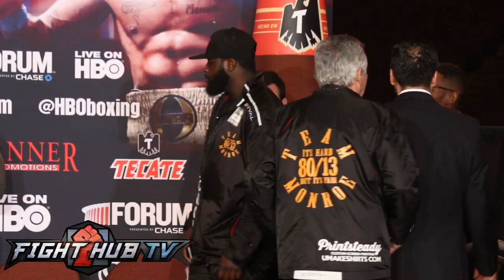Gennady Golovkin vs. Willie Monroe Jr Full Video- COMPLETE Weigh In + Face Off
Golovkin vs. Monroe full video
Golovkin Monroe complete weigh in
Golovkin Monroe weigh in
Goovkin Monroe face off